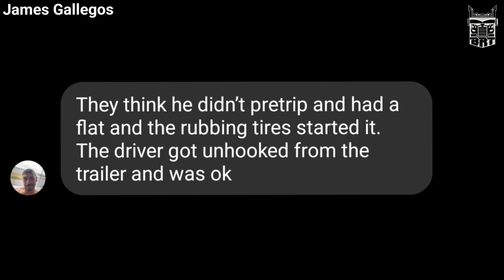Raw Video Of Semi Truck Catching On Fire, Tire Rolls Across Highway Blocking All Lanes Today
Truck Driver Didn't Do His Pre Trip! Semi Truck Catches A Blaze Blocking All Lanes Today